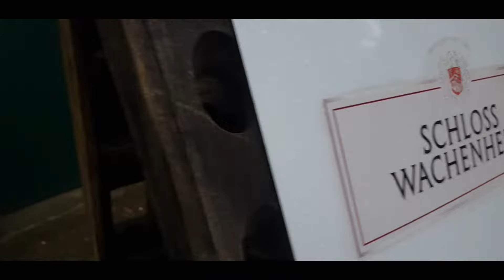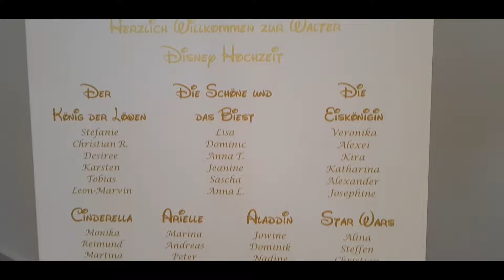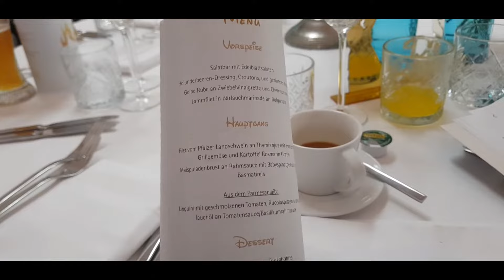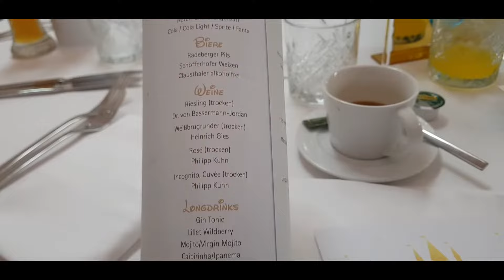СКОЛЬКО СТОИТ НЕМЕЦКАЯ СВАДЬБА . Как празднуют,что дарят? Hochzeit in Deutschland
Привет всем. Пошли мы на свадьбу чистых  немцев  всё сами увидите.